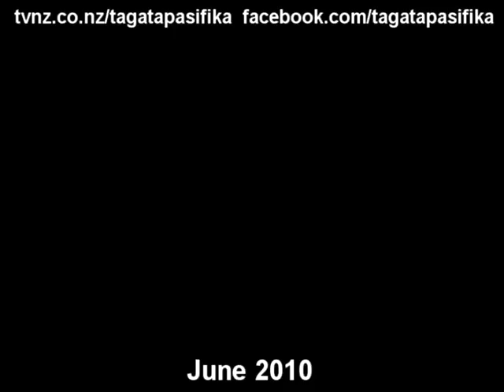Part 1 of 3 Celebrating 50 years of TV in NZ Tagata Pasifika TVNZ 20 Jun 2010